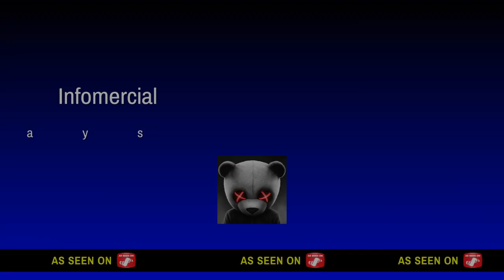Go follow my new account 'stories with Michael